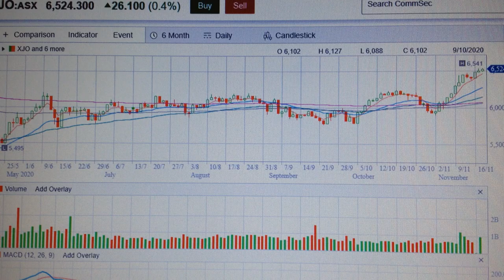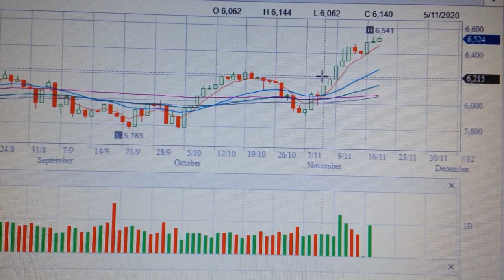Australian Stock Market ASX200 Trend Analysis Financial Market 1118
Australian stock market has a very obvious rhythm. The rotation of different sectors is obvious. The stability of blue chip stocks and the outbreak of growth stocks are both typical. Through pure technical analysis, we can grasp the mid-term trend of the Australian stock market, which is of reference significance for investors' asset allocation. Hope it can be helpful to everyone, thank you.